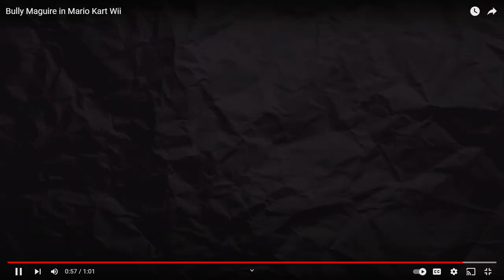23 Bully Maguire in Mario Kart Wii YouTube Google Chrome 2022 11 23 10 11 04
Subscoirbew